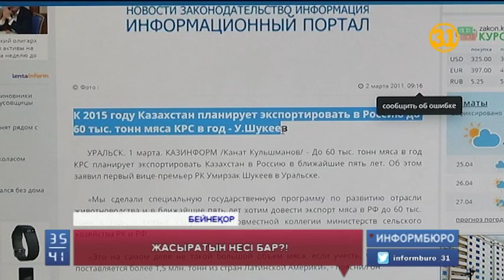Белгіленген жоспарды орындай алмаған министрлік тағы бағдарламаны қолға алмақшы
Қыруар қаржыға шетелден сатып алған асыл тұқымды сиырларының дені өліп, 60 мың тонна ет экспортын орындай алмаған Ауыл шаруашылығы министрлігі тағы бір ауқымды бағдарламаны қолға алғалы отыр. Министрлік - алдағы 10 жылда елдегі мал бағатын шаруашылықтардың санын 100 мыңға жеткізбекші. Бірақ, жобасы керемет бағдарламаны мақалдатып сөз қайырған премьер-министрдің өзі күмәнмен қабылдады.